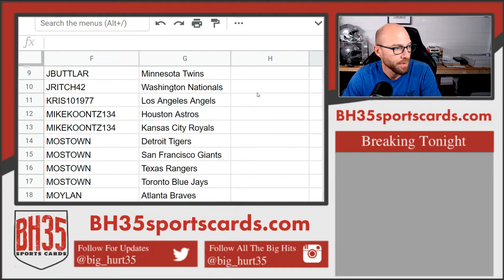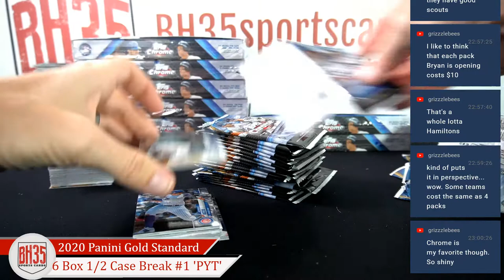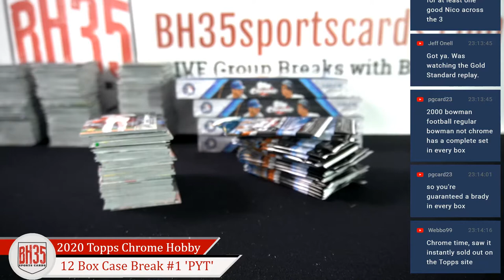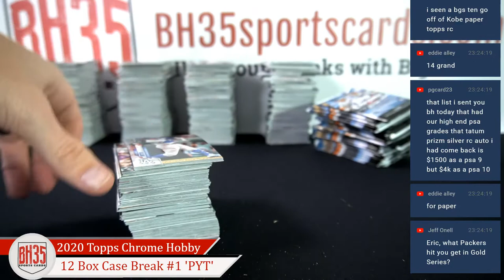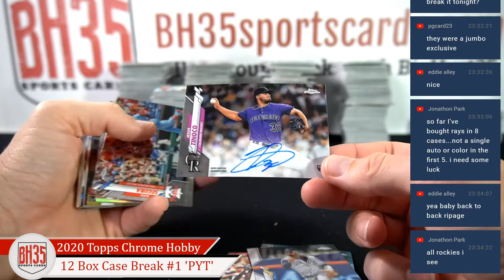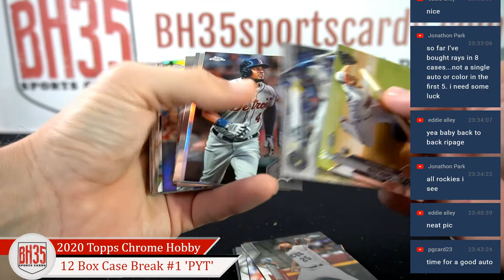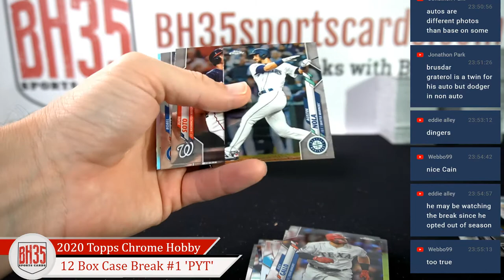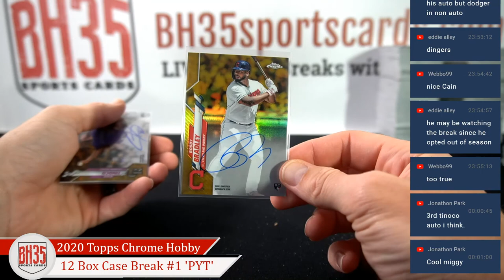2020 Topps Chrome Baseball Hobby | 12 Box Case Break #1 Pick Your Teams